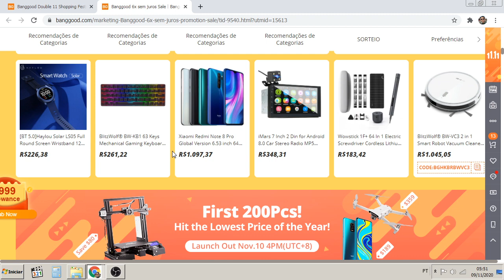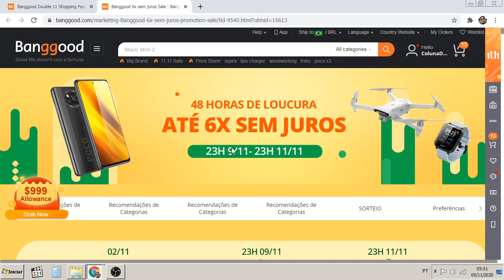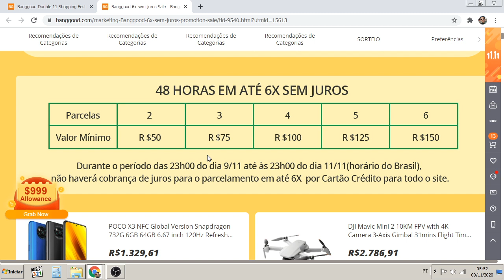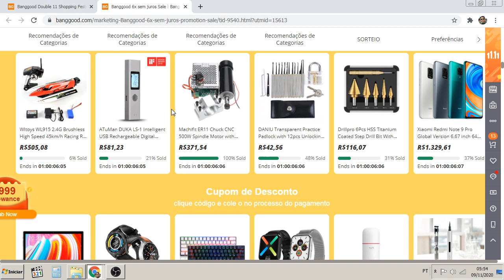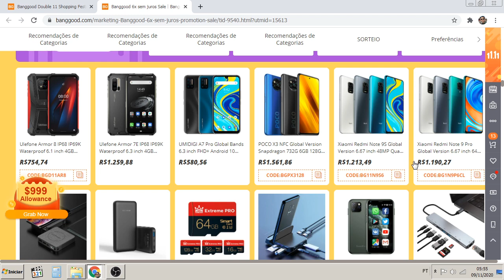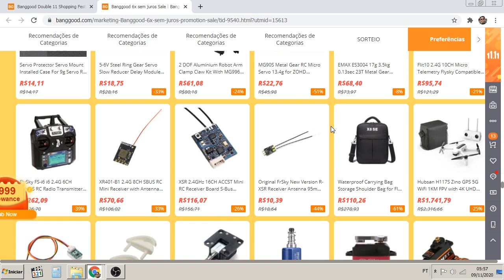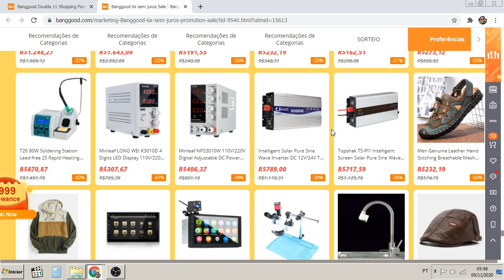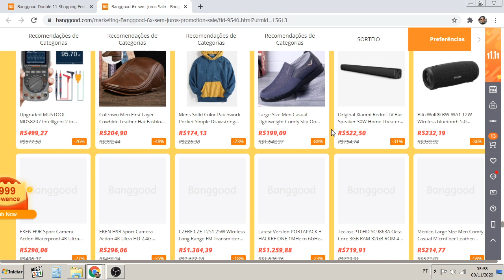Super Promoção 11.11 Banggood | colunaDRONE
Não espere para adquirir! Não deixe ACABAR O ESTOQUE!
Acesse o 11.11 OFICIAL da Coluna por este link:

Link dessa lista mostrada:

PRODUTOS RECOMENDADOS:

DJI MINI 2 - Lançamento 2020 - Modelo NOVO!

Cupom BGDJIMINI2

FIMI X8 2020 - Pronta envio em 24h:

Bateria Fimi X8 ( 2 UN)
Mavic Air 2 - Versão Nova! Pronta envio em 24h!!!

Projetor de Parede (transforme sua sala em cinema!)

Impressora 3D Ender 3 V2 Versão Nova!

Eachine EX 4

Rádio para Carro com GPS e Bluetooh

Drone Cinewhoop

Produtos recomendados pela Coluna:

Xiaomi Fimi X8 2020:

Cupom：BGX8SEBR

Rádios